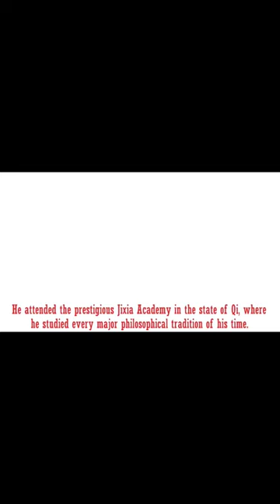Xun Kuang I